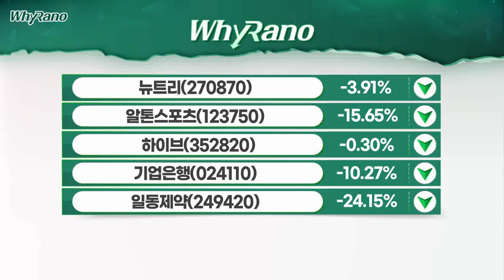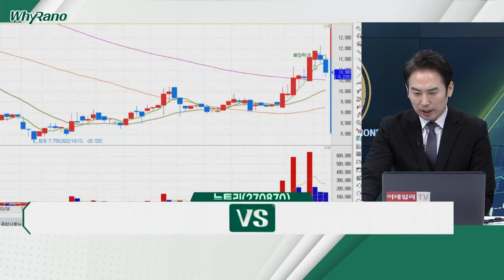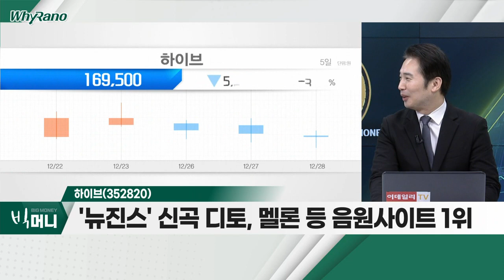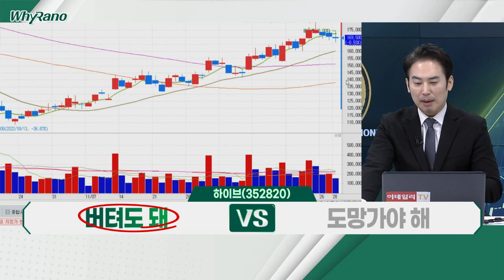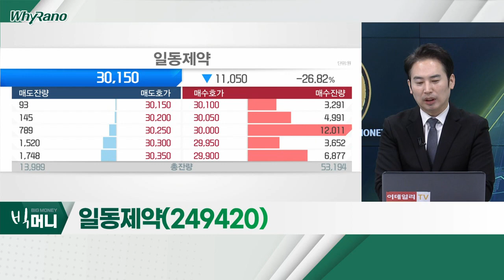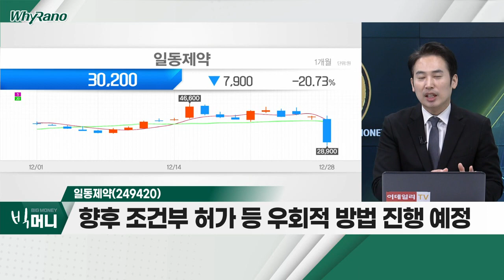뉴트리(270870), 하이브(352820), 일동제약(249420)_WhyRaNo (20221228)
뉴트리(270870)
- 피부미용에 이어 이너뷰티 기업 관심 필요
- 2023년 中 의료미용, 콜라겐시장 부상 전망
- 전체 매출 80% 차지 '에버콜라겐', 점유율 1위

하이브(352820)
- '뉴진스' 신곡 디토, 멜론 등 음원사이트 1위
- '뉴진스', 데뷔 첫 '니혼TV' 출연차 日 출국
- '르세라핌', 29일 레벨스에서 첫 테이크 발매

- 코로나 치료제 '조코바', 국내 도입 무산
- 정부, 긴급사용승인 필요성 낮다고 판단
- 향후 조건부 허가 등 우회적 방법 진행 예정